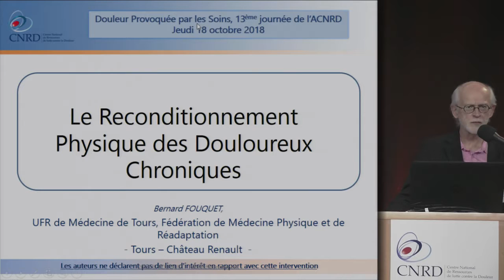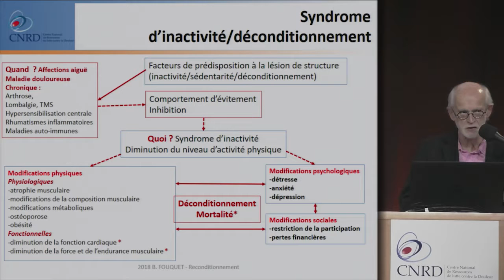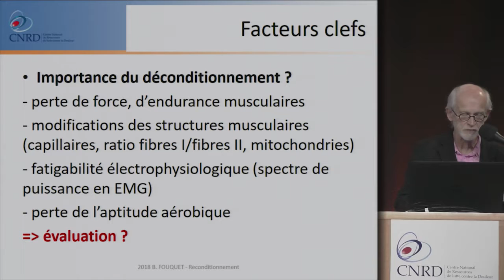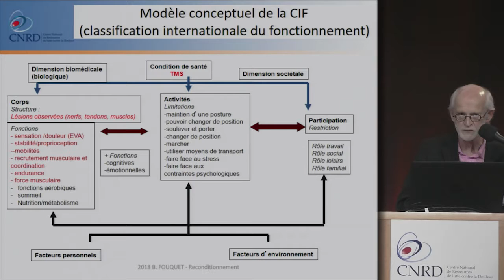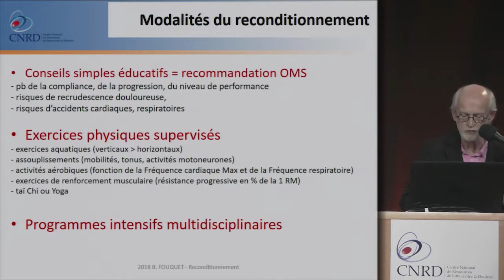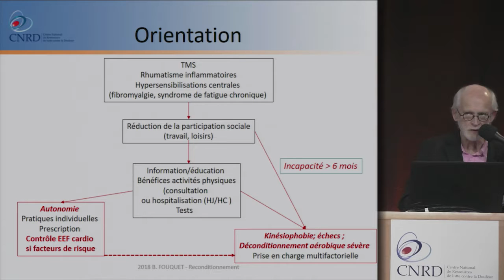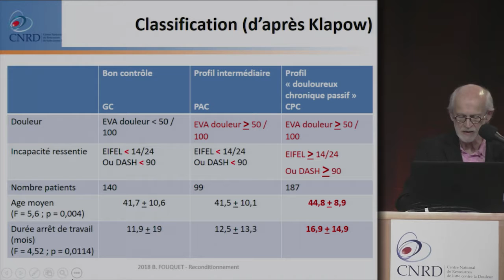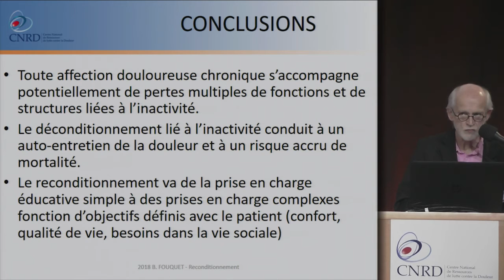05 Reconditionnement physique des patients douloureux chroniques, Pr Bernard Fouquet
13ème Journée de l’A-CNRD
Douleurs chroniques : prévenir, anticiper.
Reconditionnement physique des patients douloureux chroniques
Pr Bernard Fouquet, médecine physique et réadaptation, Hôpital Trousseau, Tours (37)